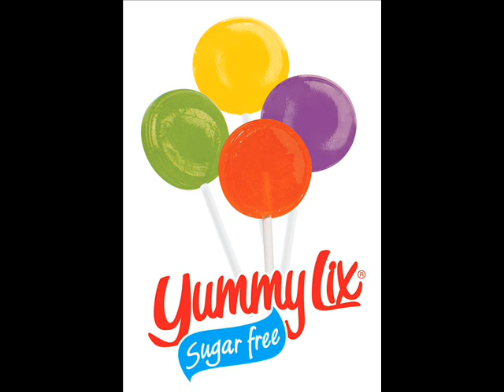Max Bygraves - When You Come To The End Of A Lollipop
A forgotten tune by Max Bygraves from the double CD compilation "Hello Children Everywhere" as featured on the early BBC Radio program "Childrens Favourites".